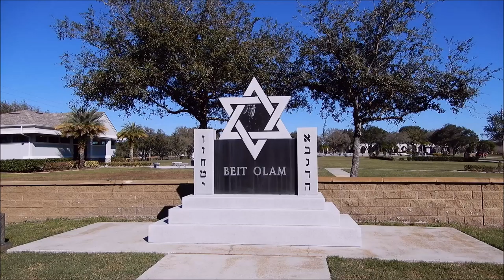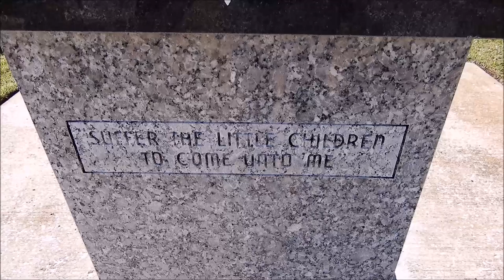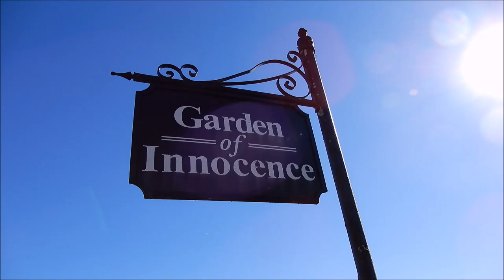Cashing in on the Dead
Hello my friends. I thought it be a good time to talk about making money off of other peoples pain and suffering.

gopro-

nikon battery

nikon video battery Cool Pix

Best camera deals on amazon

Backpack